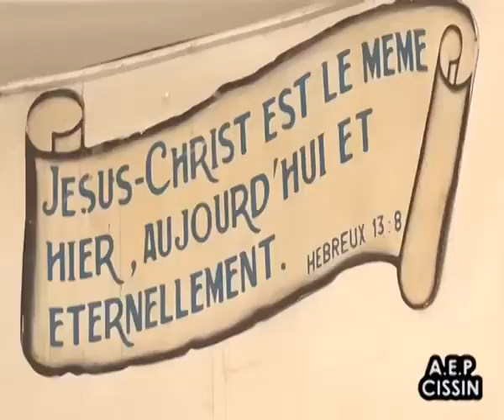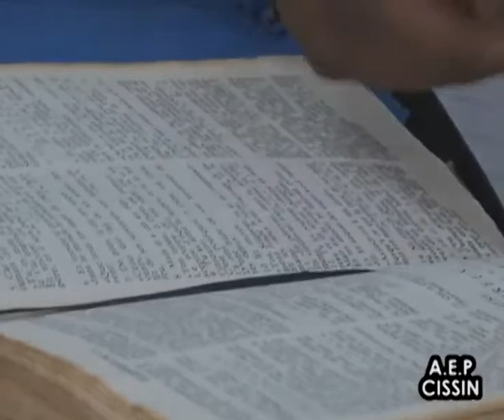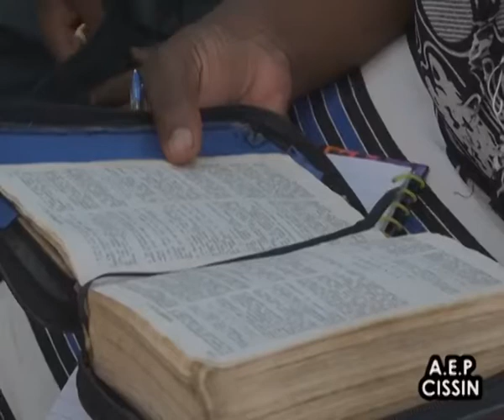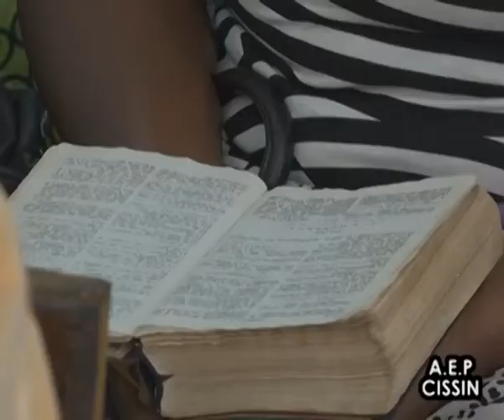Culte à l'antenne AEP Cissin 1h301